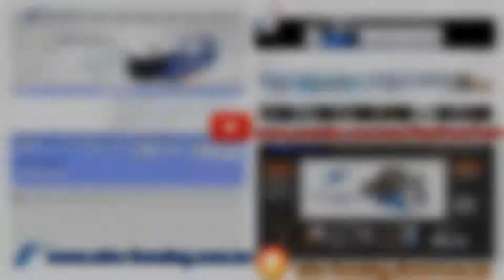NEW FORM-TECH 和豐泰企業有限公司 MB-R120 Strip / Wire Forming Machine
This is 3D rotational wire bending machine. There are MB-R60, MB-R80 and MB-R120. The wire range is different.We offer the latest wire forming technology to fulfill your wire form needs. Our new 3D wire bending machine has been produced.

3D rotational wire bending machine#3D線材成型機